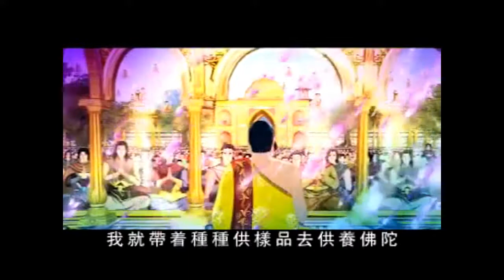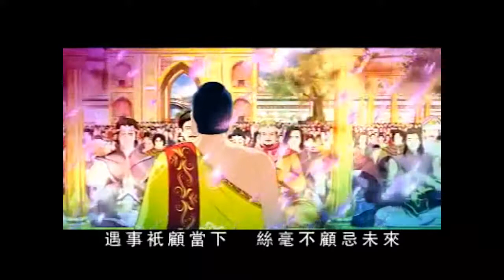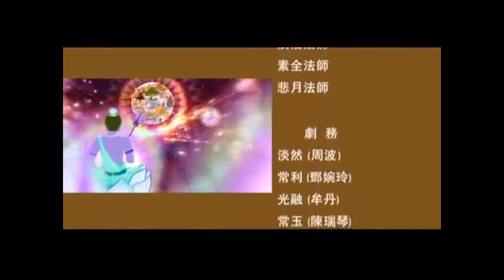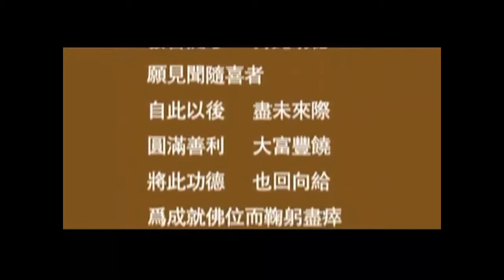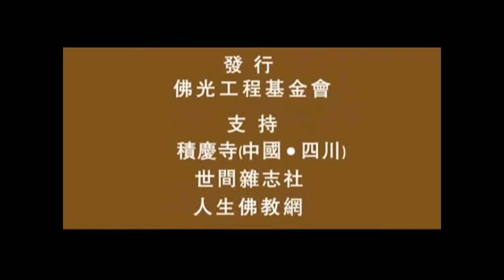Sự tích Thích Ca Mâu Ni Phật - Theo Kinh Bi Hoa tập 25B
Sự tích Thích Ca Mâu Ni Phật
Tác phẩm được phát hành tại